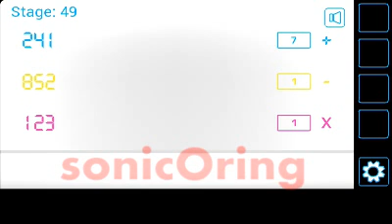Surreal Escape Level 49 Walkthrough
Surreal Escape Level 49 Walkthrough - Mobest Media iphone / android escape game cheats how to solve door puzzle on stage 49 solution